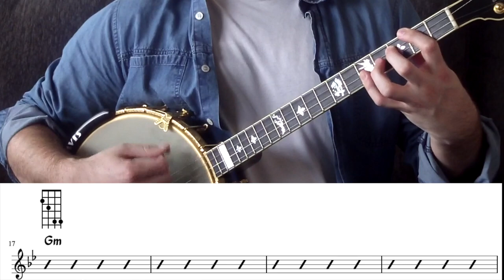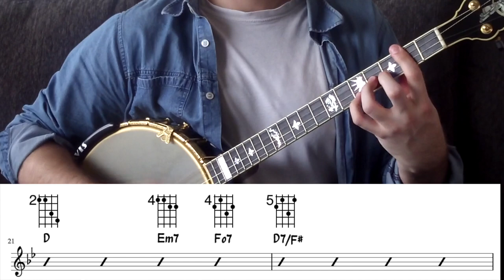Blues my Naughty Sweetie Gives To Me | Tenor Banjo Chords Lesson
Jack Ray from Jazz Banjo Academy teaching the chords to Blues My Naughty Sweetie Gives to Me

Jack is available for online lessons via Skype, Zoom or other popular platforms.